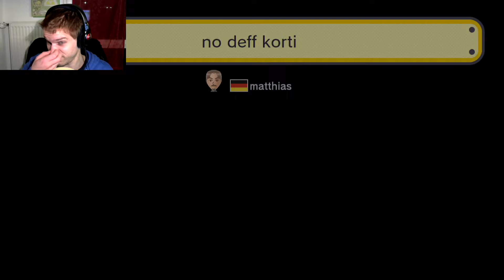Super Mario Maker one level per day ★ 67 ★ no deff korti ★ Deutschland 2000 tv★ GERMAN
Super Mario Maker one level per day
Informationen zum Level
Level ID: 987E-0000-00DD-65A0
Name: no deff korti

Spiel: Super Mario Maker
Release: 11.  September 2015
Genre: Sandbox Jump ’n’ Run
Entwickelt: Nintendo